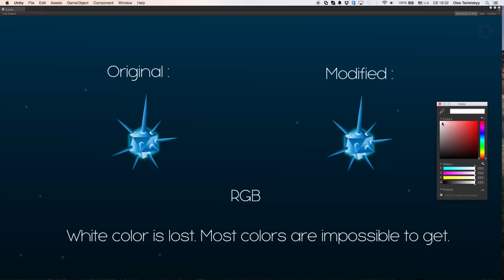HSV vs RGB. How to change color in realtime!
RGB is really bad when it comes to level design. You cannot modify color of the texture in any way with saving the original picture. Blacks and whites are lost then. Some colors are impossible to mix in RGB at all.